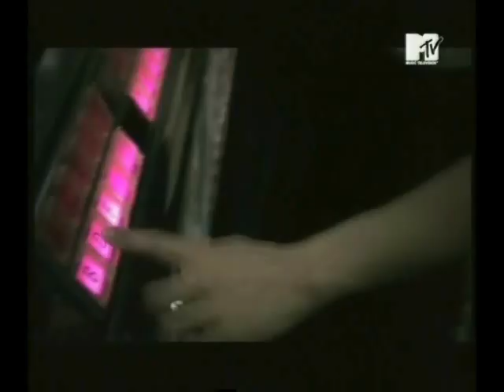Daft Punk Meets Il Genio - Technologic Pop Porno - (The Coolbreezers Remix)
Daft Punk Meets Il Genio - Technologic Pop Porno - (Manovale Sonoro Dancefloor Remix)

my latest remix of Daft Punk and Il Genio